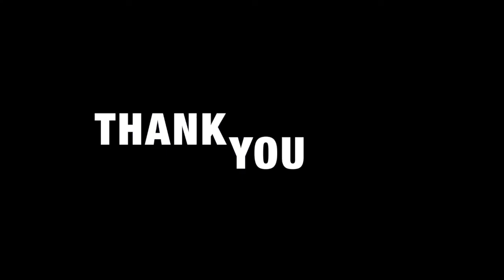Melbourne is a Prosperous City | Chairman's Challenge @ Springfield City Group | Sophia Arkinstall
Recently I spent a few days indulging in art, culture and sport in the beautiful city of Melbourne. Quick rewind. Last year I won the inaugural Springfield City Group's Chairman's Challenge. My prize? A trip away to Melbourne.

I went out onto the streets to ask people what they love about living in Melbourne, how they get around and what it is that makes the city so liveable.

A special thanks to Vivi from Beijing, Hamish from Melbourne, Salima from Canada and Mardi from New South Wales for your generosity and insights.

Thanks to Springfield City Group for the opportunity and to the City of Melbourne for the inspiration.